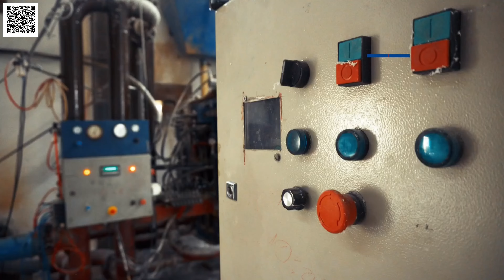Viajando de Queimadas-Ba a Feira de Santana-bahia#nordeste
OLÁ! NO VIDEO DE HOJE:
estou viajando de queimadas a feira de Santana apedido de alguns  escrito do canal

Se puder ajudar com as despesas para gravar esses conteúdos para vc eu agradeço vou deixar a chave do pix muito obg qualquer valor será bem vindo 🙏🙏

 Márcio Pereira Nascimento